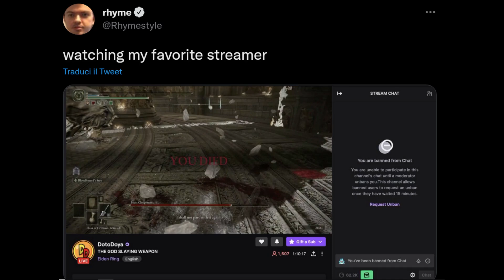Doto chat making fun of Rhyme - DotoDoya Twitch Clips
DotoDoya socials